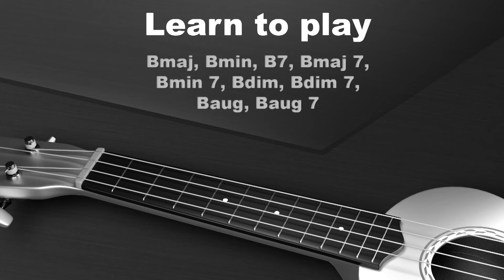9 most used Ukulele chords Root note B | Learn B, Bm, B7, Bmaj7, Bmin7, Bdim,, Bdim7, Baug, Baug7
Ukulele Chord Tutorials in 3D for Beginners.

Learn to play the 9 most used ukulele chords in B root note on ukuleles tuned to standard g-C-E-A ukulele tuning. The chords you will learn are

Baug7 ukulele chord.

Before you start any ukulele play session, it is important that your ukulele is properly tuned up. So, grab your tuner or use our online ukulele tuner

These are 10 Of The Highest Rated ukulele chord books on Amazon.

1. Ukulele Primer Book for Beginners

2. Simple Ukulele Chords

3. Ukulele Chord Shapes: More Strumming, Less Memorizing

4. The Ukulele 3 Chord Songbook: Play 50 Great Songs with Just 3 Easy Chords!

5. The Ukulele 4 Chord Songbook

6.  The Ukulele 5 Chord Songbook

7. 21 Songs in 6 Days: Learn Ukulele the Easy Way

8. First 50 Songs You Should Play on Ukulele

9. The Ultimate Ukulele Fake Book: Over 400 Songs to Strum & Sing

10. The ukulele chords wheel